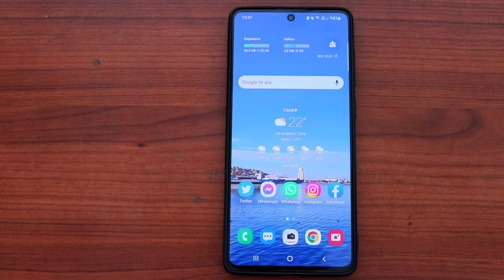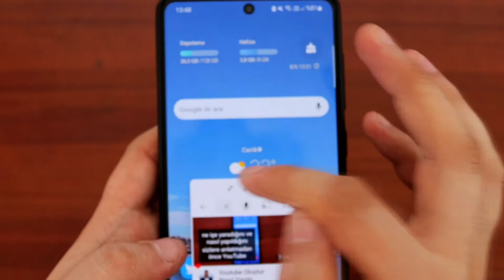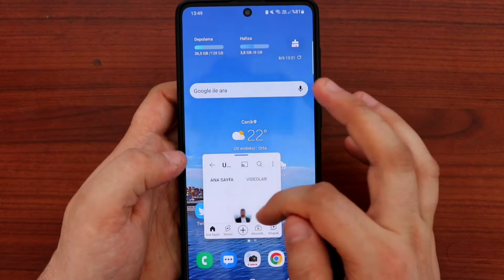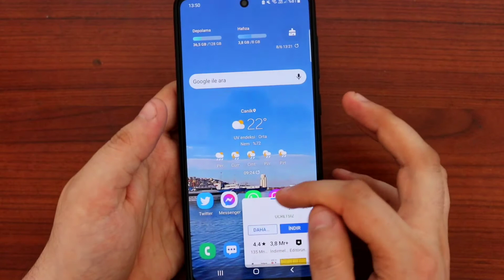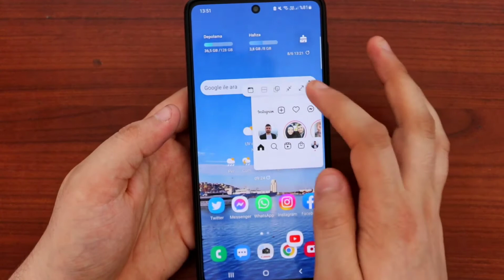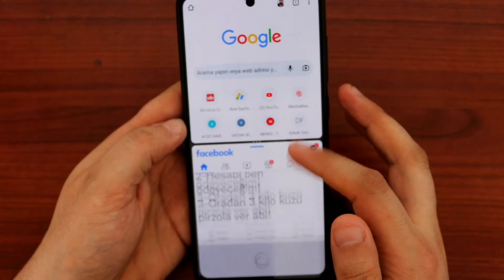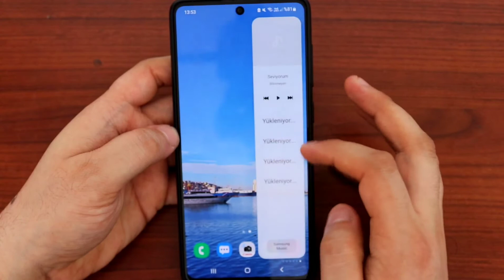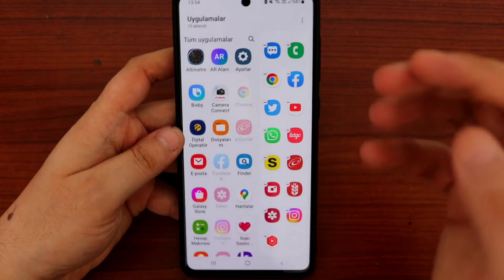Çoklu Pencere Ayarları Nasıl Yapılır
Merhaba Arkadaşlar Kanalıma Hoş Geldiniz Ben Umut Memiş. Bu Gün Sizlere Çoklu Pencere ve Ekran Bölme Ayarlarının Nasıl Yapıldığını Anlatacağım. Umarım Videomu Beğenirsiniz. İyi Seyirler.